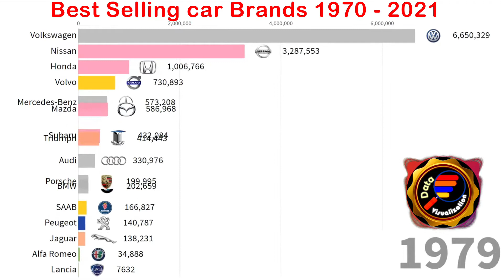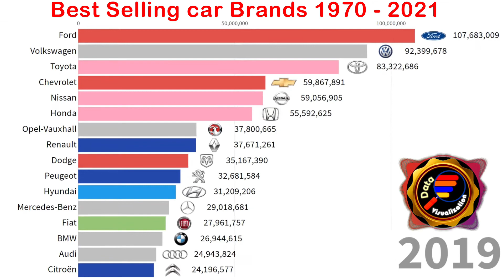Best Selling Car Brands 1970 To 2021 Most Popular Car Brand.